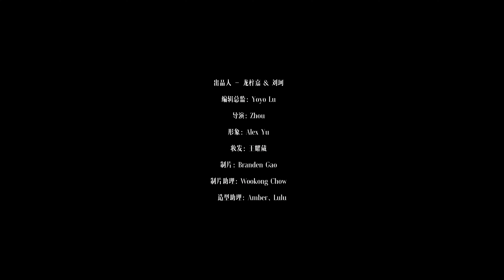Glass man 巴黎時尚大片+花絮